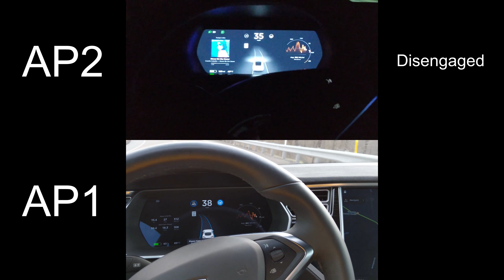Tesla Autopilot 1 and 2 side by side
Tesla autopilot update 2018.6.1 hardware 1 and 2 side by side for comparison